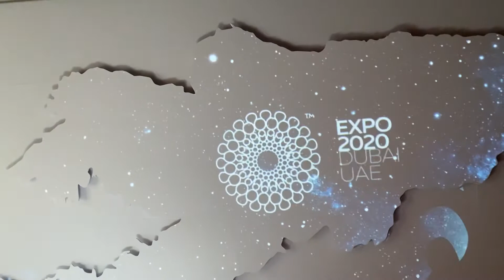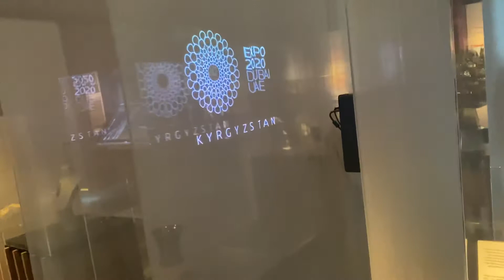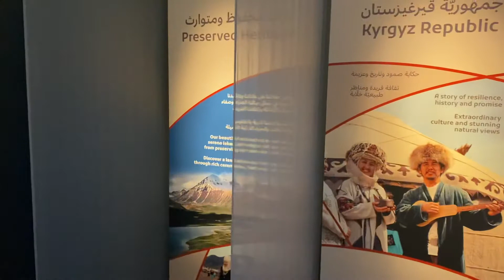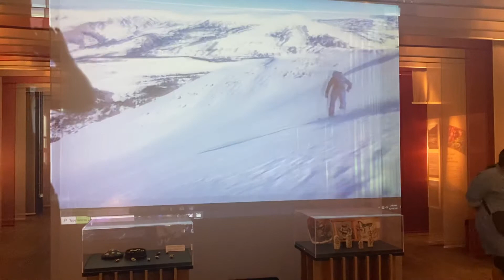Svetska izlozba EXPO 2020 Dubai, paviljon Kirgistan (Kyrgistan)